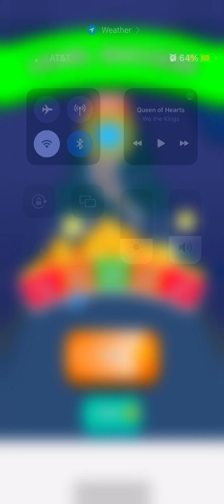Smash Runner complex situation